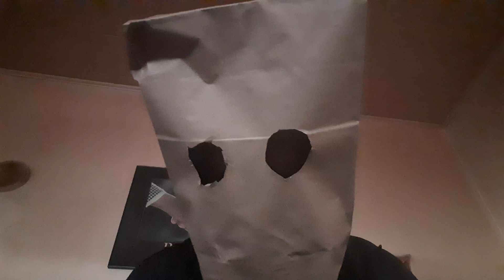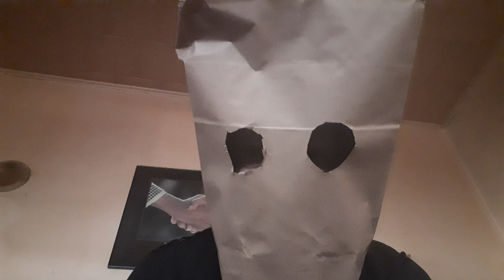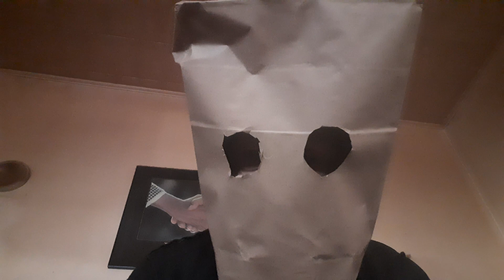Hi i'm Brian's brother Fred